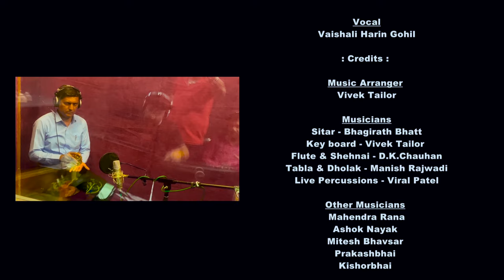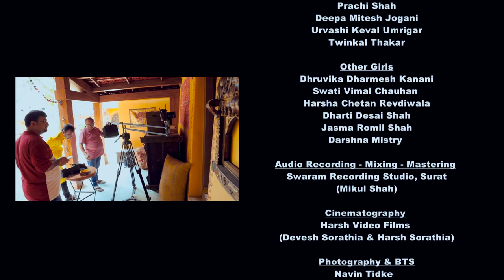Vaage Re Nobat | વાગે રે નોબત | Lagangeet Vaishali Gohil | લગ્નગીત | Wedding Cover song | VR1 Events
વધુ એક લગ્નગીત તમારા માટે ।
પરિવાર માં લગ્નપ્રસંગ ઢુંકડા આવે અને દુંદાળા દેવ ગણપતિદાદા ના આશીર્વાદ લેવાય .

Song Detail - વાગે રે નોબત

Vocal
Vaishali Harin Gohil

Credits –

Music Arranger
Vivek Tailor

Musicians -
Sitar - Bhagirath Bhatt
Key board - Vivek Tailor
Flute & Shehnai - D.K.Chauhan
Tabla & Dholak - Manish Rajwadi
Live Percussions - Viral Patel

Other Musicians -
Mahendra Rana
Ashok Nayak
Mitesh Bhavsar
Prakashbhai
Kishor bhai

Chorus :
Prachi Shah
Deepa Mitesh Jogani
Urvashi Keval Umrigar
Twinkal Thakar

Other Girls :
Dhruvika Dharmesh Kanani
Swati Vimal Chauhan
Harsha Chetan Revdiwala
Dharti Desai Shah
Jasma Romil Shah
Darshna Mistry

Audio Recording - Mixing - Mastering:
Swaram Recording Studio,Surat .
- Mikul Shah

Cinematography : Harsh Video Films
(Devesh Sorathia & Harsh Sorathia )

Photography & BTS : Navin Tidke

Direction : Mikul Shah

Costume : Amrut , Surat

Jwellary :Tulsi Jwellars( Anupa )

Make up & Hair: Shiv Saloon
(Aarushi Dholkiya)

Video editing : Chandrakant Kataria
(Kataria edit)

Poster Design : VAD Production
(Arun Gohil)

VenueAmba Mahal ,Danta ,Ambaji

Special Support at location : Jayant Shelar

VR1 EVENTS  (SURAT)

Regards
VR1 Events
Ashok Patel Jasani
Vaishali Harin Gohil

Listen to Vaage Re Nobat from the album Vaage Re Nobat On Gaana!